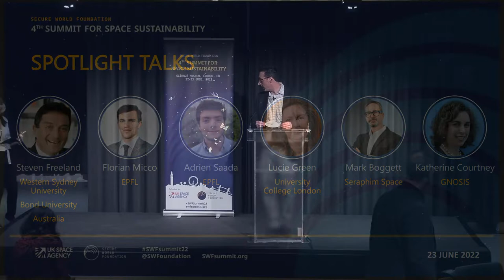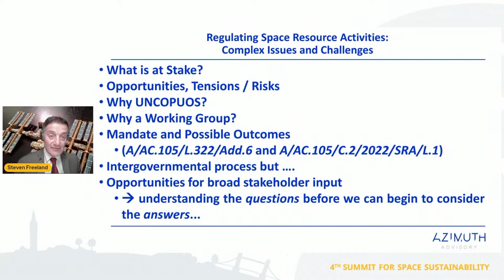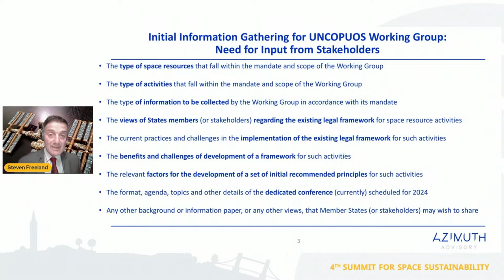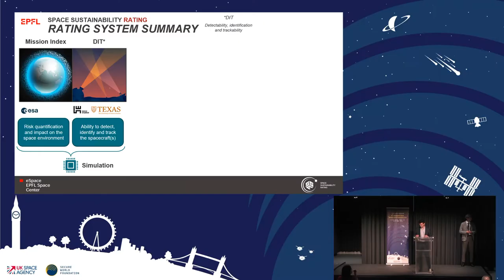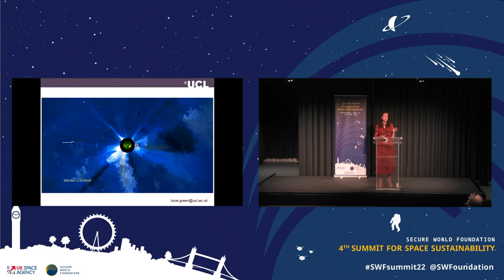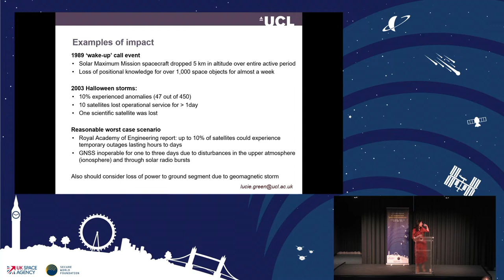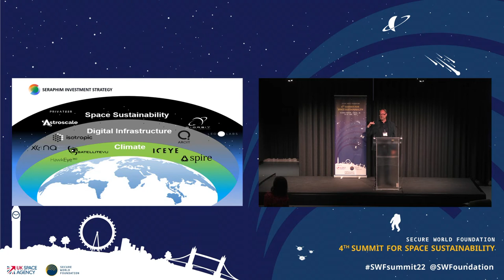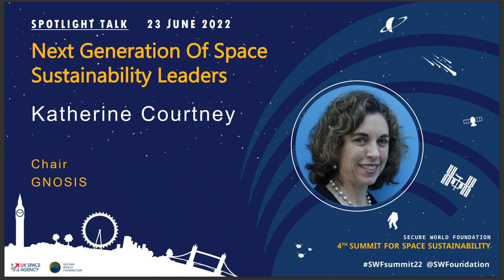Spotlight Talks Track 2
Spotlight Talks are a series of short presentations by high-level leaders in the industry that highlight unique projects, challenges or ideas about space sustainability.

Steven Freeland will present on space resources; Florian Micco and Adrien Saada on the Space Sustainability Rating; Lucie Green on space weather and satellites, Mark Boggett on ESG and space sustainability, and Katherine Courtney on the next generation of space sustainability leaders.

Speakers
00:00 Steven Freeland: Western Sydney University / Bond University / Azimuth Advisory, Emeritus Professor
11:48 Florian Micco: EPFL Space Center and Adrien Saada: EPFL, SSR Operation Officer
23:15 Lucie Green: University College London, Professor of Physics
32:24 Mark Boggett: Seraphim Space, CEO and Co-founder
43:30 Katherine Courtney: GNOSIS, Chair